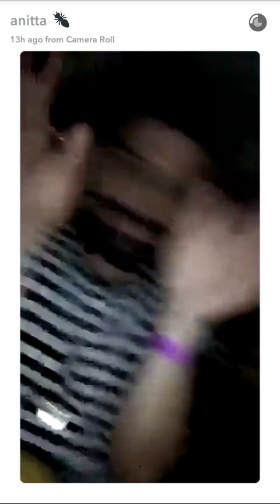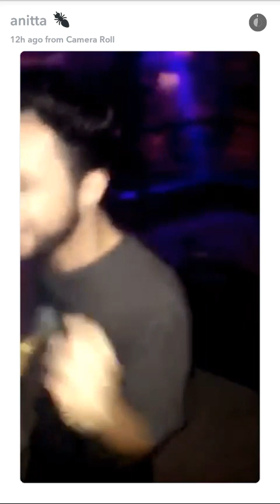É um jogo comigo? Snaps da anitta